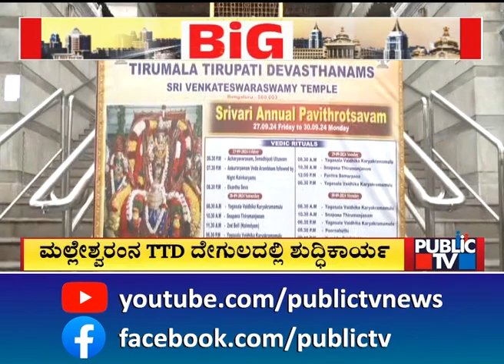ಮಲ್ಲೇಶ್ವರಂನ TTD ದೇಗುಲದಲ್ಲಿ ಶುದ್ಧಿಕಾರ್ಯ | Public TV